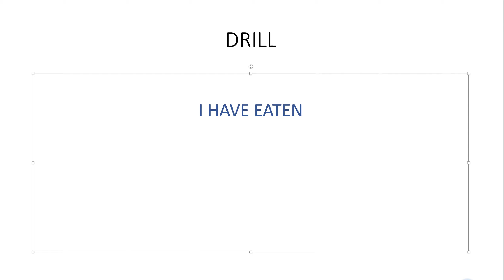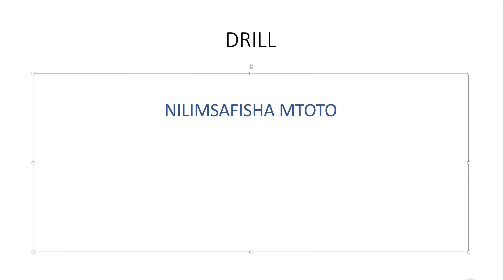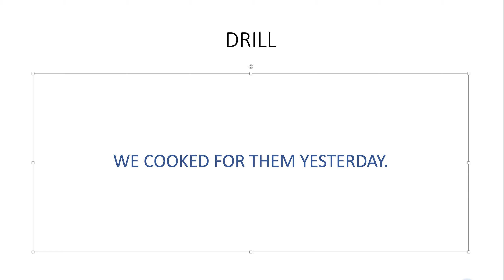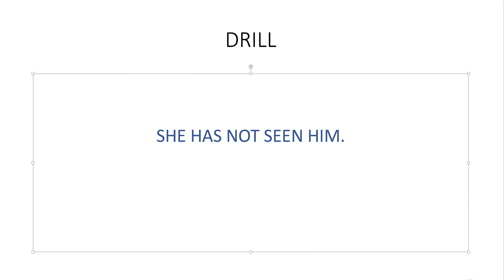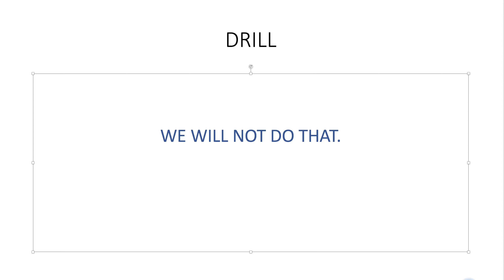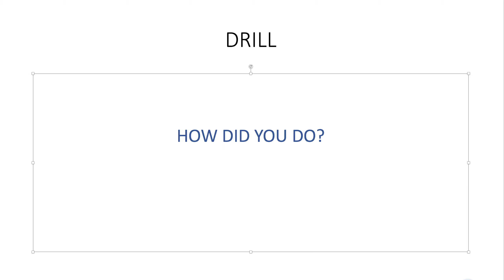PRACTICE YOUR SWAHILI TENSES WITH THIS DRILL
In this video, we will practice our simple Swahili tenses.
Also, want to access top notch Swahili courses and coaching for just $7? I promise there's no cath or upsell.